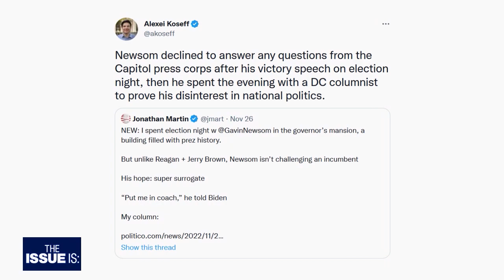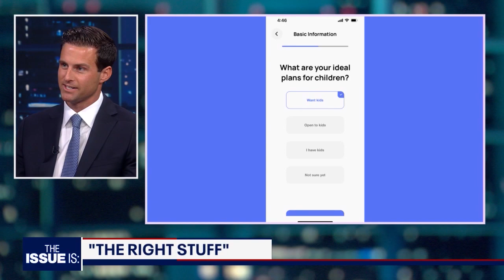The Issue Is: Kevin Kiley, Jonathan Martin, John McEntee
CONGRESSMAN-ELECT KEVIN KILEY (R-CA) ON FRESHMAN ORIENTATION, THE GOP AGENDA, TACKLING INFLATION, THE BORDER CRISIS, AND MORE

JONATHAN MARTIN ON HIS LATEST POLITICO COLUMN, GOV. NEWSOM'S POLITICAL FUTURE, THE 2024 RACE, AND MORE

JOHN McENTEE ON WORKING FOR PRESIDENT TRUMP, TRUMP'S 2024 CAMPAIGN, AND HIS DATING APP FOR CONSERVATIVES

"The Issue Is: with Elex Michaelson" is California's statewide political show.